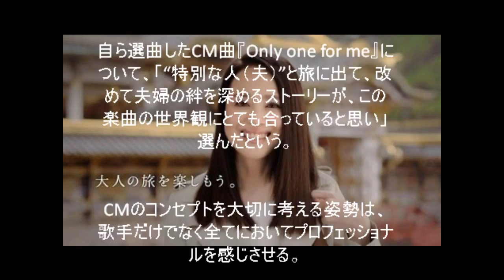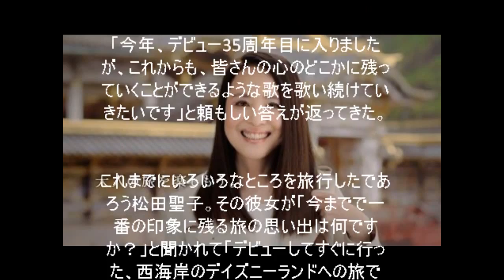松田聖子がトヨタ新CMで「キュートな妻」役。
松田聖子がトヨタ「カムリ」新CMに出演。妻役の彼女が、日光東照宮でキュートに演じる「見ざる・言わざる・聞かざる」に注目が集まっている。